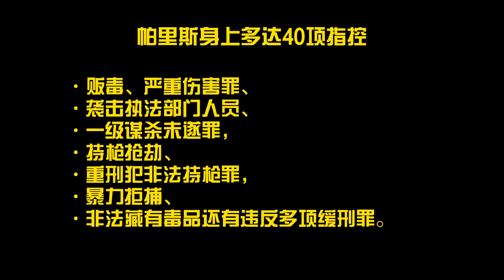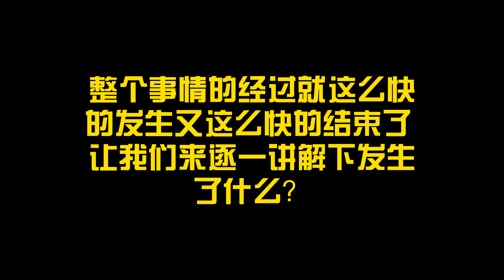佛罗里达州警察交通执法时遭遇突袭 | 混乱枪战生死仅在一瞬间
事情是发生在2021年8月30日， 大概下午1点钟。 两名布里瓦德郡的警察在执行一次交通执法的过程中，拦截了一辆车进行检查，被拦截的车辆当时车上有三名成年人，和一名两个月大的婴儿，还有一条狗，此案的犯罪嫌疑人是与婴儿坐在后排。经过短暂的交谈后，这名犯罪嫌疑人与两名警察发生了短暂的枪战，仅仅1分钟，双方一共发射了61发子弹，平均是一秒钟开一枪，可以说是非常的激烈。两名遭遇袭击的警察分别是布莱恩·波特和泰勒·托曼警官。

相關鏈接：

被美國警用辣椒噴霧擊中是什麼體驗？|辣椒噴霧的介紹和使用體驗|辣椒噴霧的辣度有多少？

美國警察執法中使用辣椒噴霧 結果卻被辣椒噴霧“反殺” | 辣椒噴霧別名“態度矯正器” 果然名不虛傳

美国警察为什么酷爱格洛克手枪？格洛克手枪历史讲解和拆解分析| Glock 17 and Glock 34